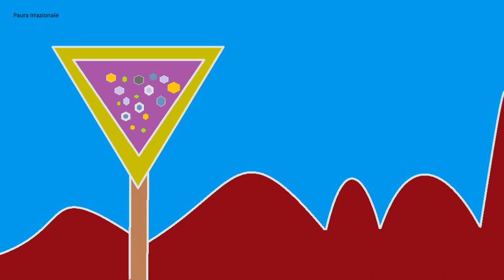Paura irrazionale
A song from 2011
Irrational Fear
with his original mix and art.